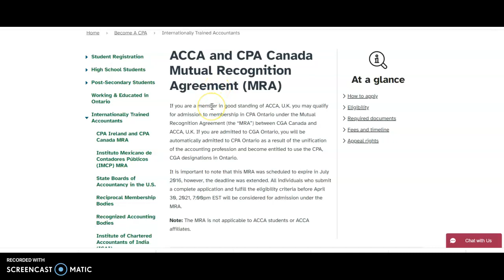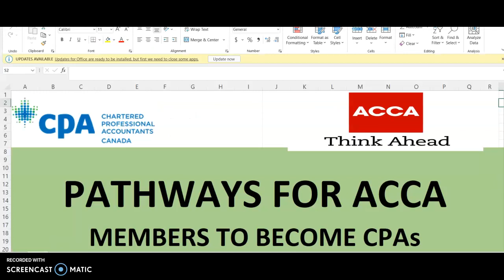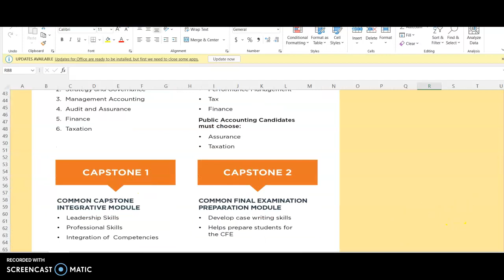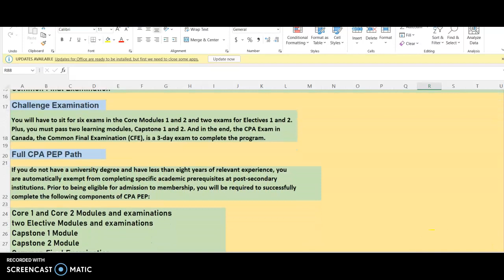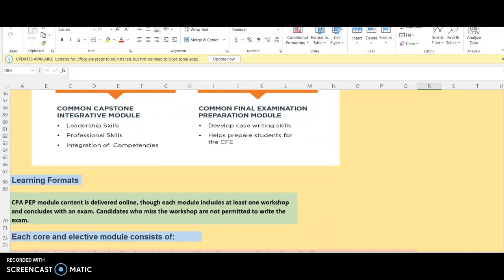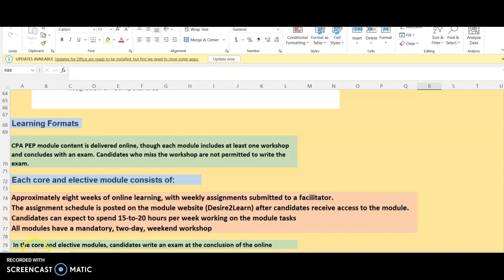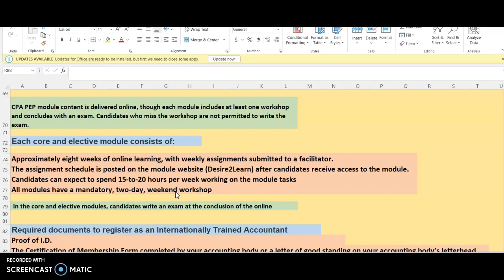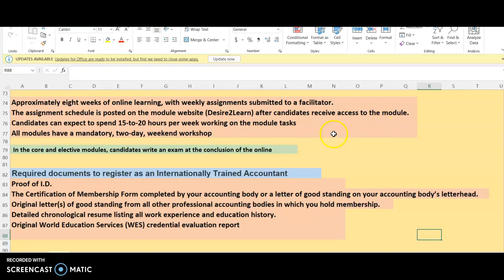CPA and ACCA: Pathways for ACCA members to become CPAs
The Mutual Recognition Agreement (MRA) between CPA and ACCA expired on April 30, 2021 however, there are still pathways for ACCA members to become a CPA  in Canada. Efiwe CPA will go through the pathways available for ACCA members who want to obtain their CPA designation.